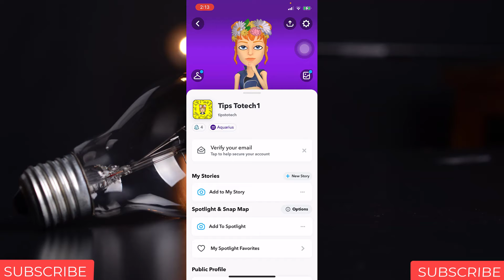How to change or add name on snapchat